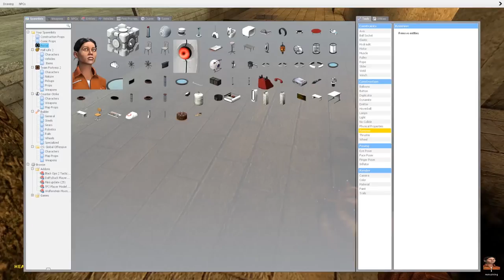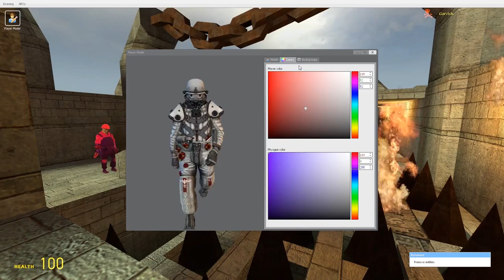Deathrun | DEFFRUN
We got bored. We decided to leverage our assets and become innovators of the next generation while keeping things down to earth and easily accessible while still being over complicated and buzzwords.

Song: 360 Degree View of the Phantasmal Farm - The Polish Ambassador